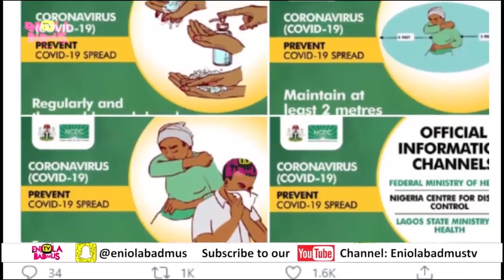SHOULD A WOMAN COOK AND STILL SERVE HER HUSBAND FOOD